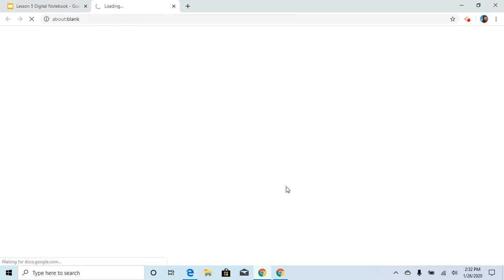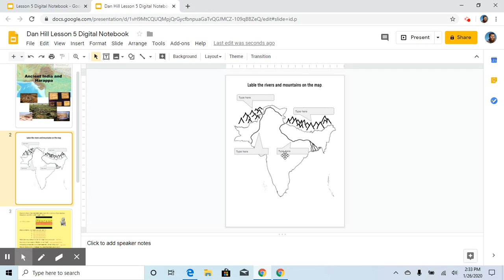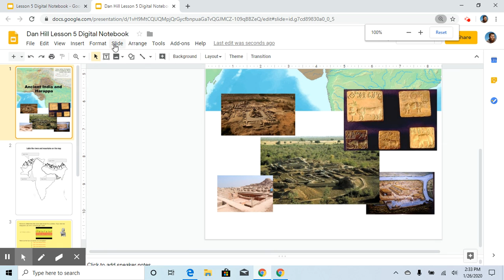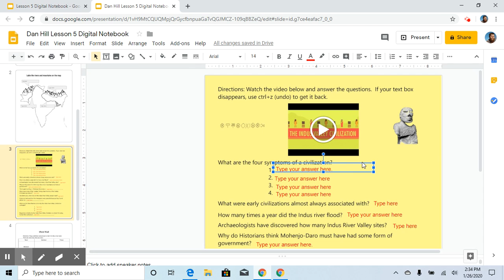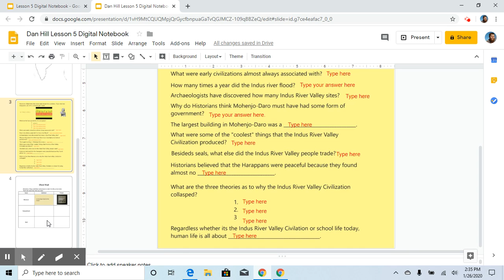IRV Digital Notebook Instructions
Instructions on the Indus River Valley digital notebook.